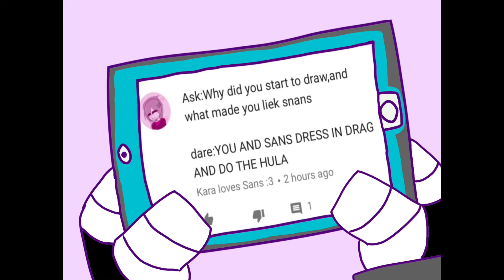Q&A Part.1 (Read desc.)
Hey all you ppl so if your question wasn’t in here it’s because the Q&A was already closed, but don’t worry there might be a Part.2!!
Programs: FlipaClip, Procreate and Kindmaster